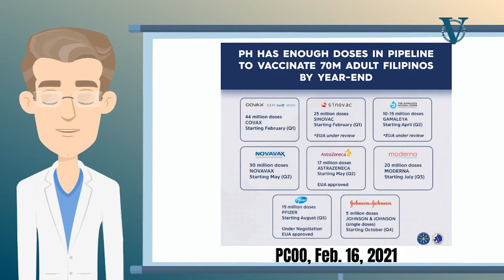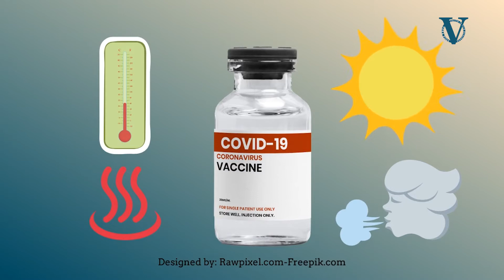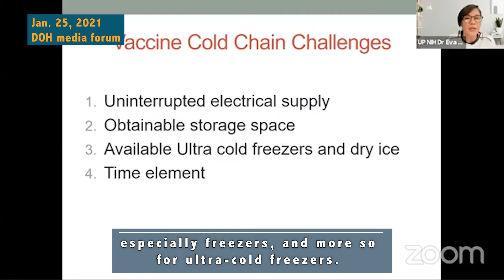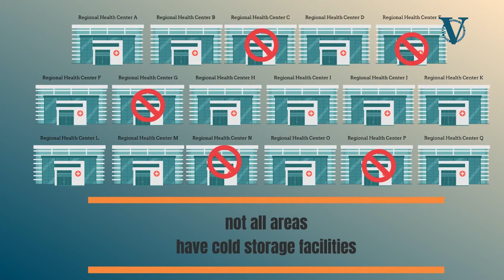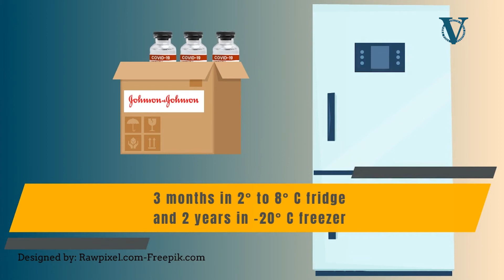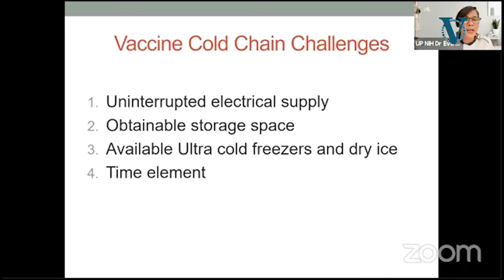VERA FILES FACT SHEET: What it takes to deliver the COVID-19 vaccines in the Philippines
VERA Files Fact Check takes a deep dive into the different aspects of the Philippines’ COVID-19 vaccination program.

Find out what it will take for the government to adequately deliver and distribute the vaccines to Filipinos in the first episode of this video series.